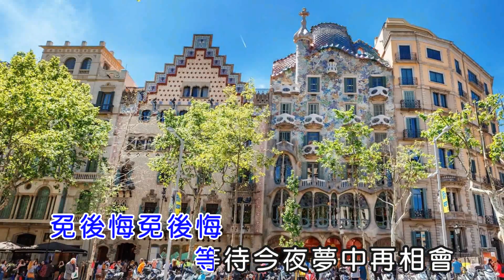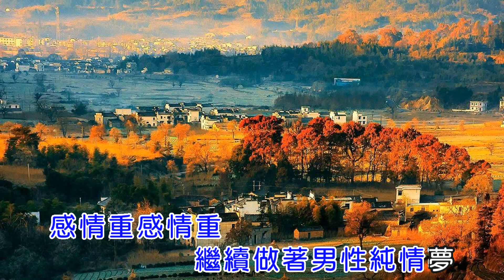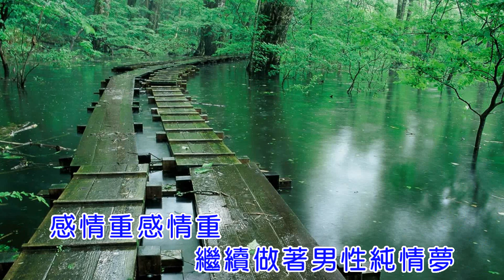男性純情夢 余天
余天

男性純情夢

作詞：黃俊雄
作曲：董家銘
要離開的時拵
無講一句話
時間經過三冬
無寄一張信
寂寞冷淡的日子
實在無好過
有可能有可能
有可能再會 啊～
免後悔免後悔
等待今夜夢中再相會

癡癡等憨憨看
青春過一半
男子淚不輕彈
刻苦忍孤單
訴不盡的情意
用心來傳送
有希望有希望
絕對有希望 啊～
感情重感情重
繼續做著男性純情夢

訴不盡的情意
用心來傳送
有希望有希望
絕對有希望 啊～
感情重感情重